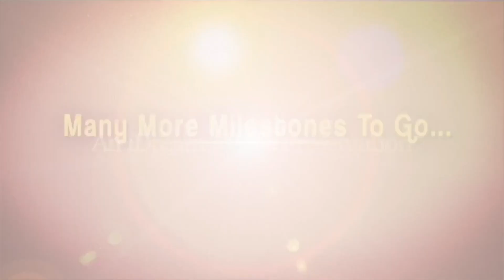Analyst Chitha Rajashekar comments on Janasena & TDP seats Issue | Chitha about Pawan Kalyan